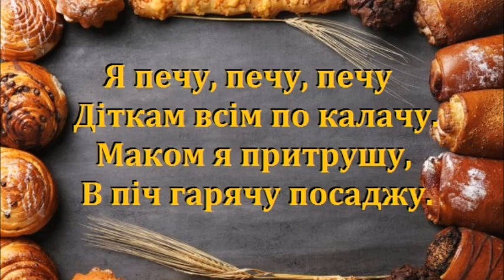Калачі (Я печу...) ArtWay Music